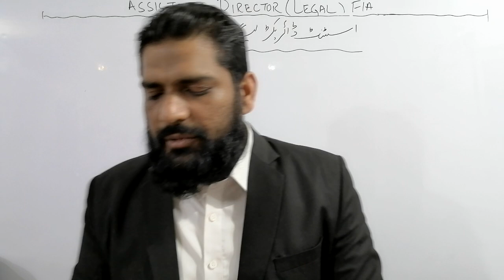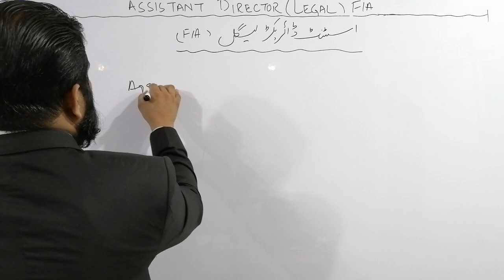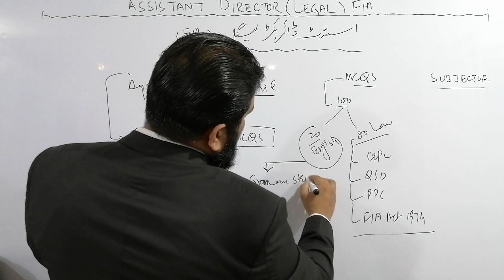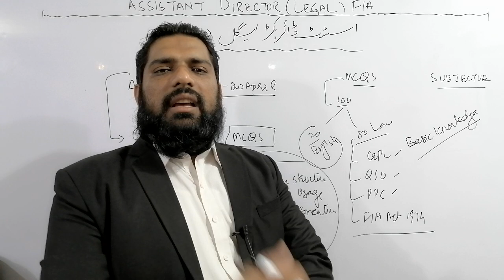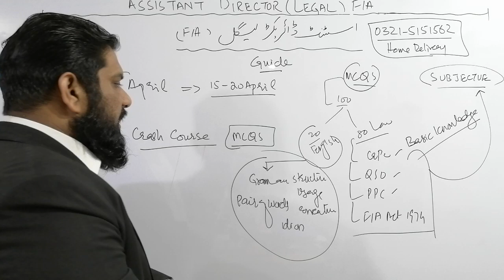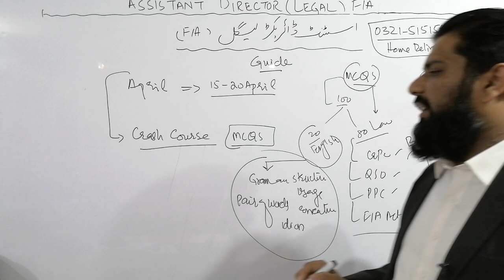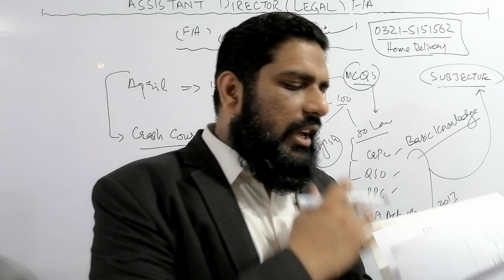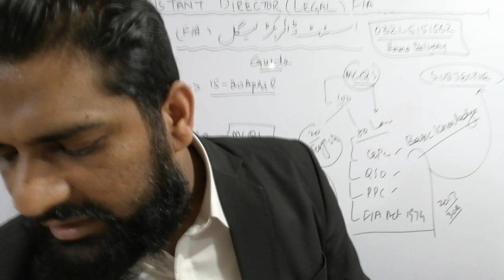Assistant Director Legal Guide, & Crash course for home delivery in Pakistan